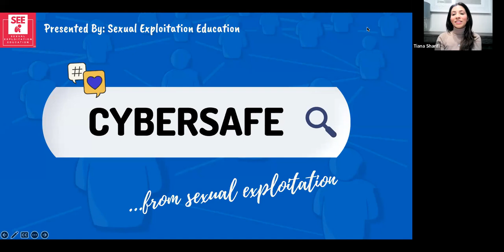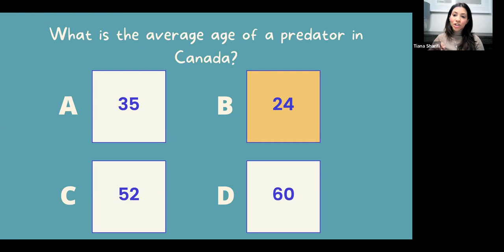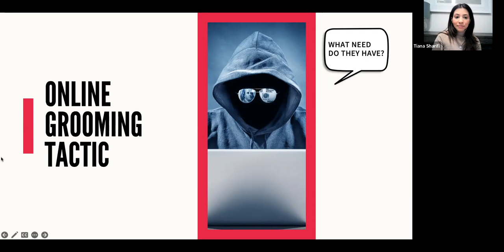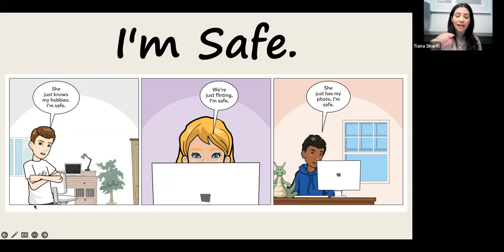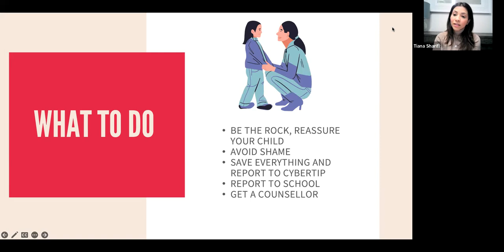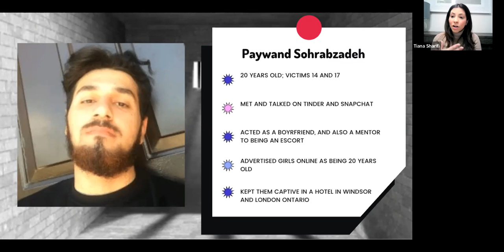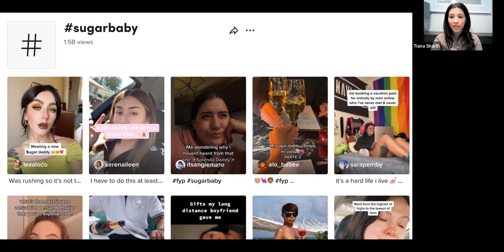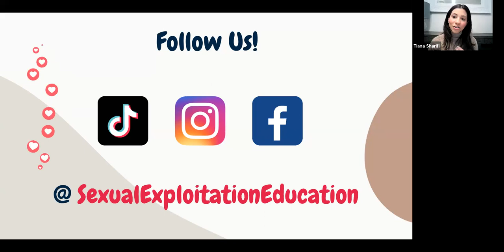Cybersafe from Exploitation – Parent Engagement Session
Learn about all forms of sexual exploitation amongst teens online, the current trends, the warning signs, and the practical steps parents can take in keeping their teens safe.